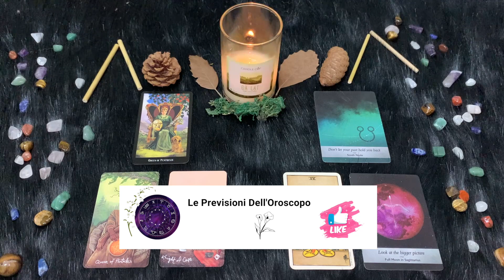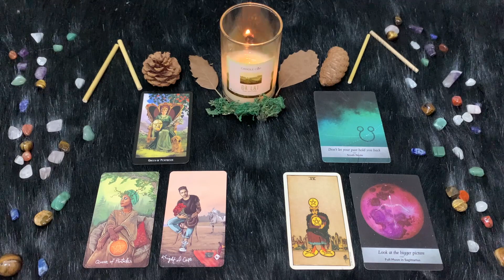Sagittario ♐️ Lunedì 5 Giugno🔮 Oroscopo Paolo Fox - Coccolati dalla Luna, ma che fatica!